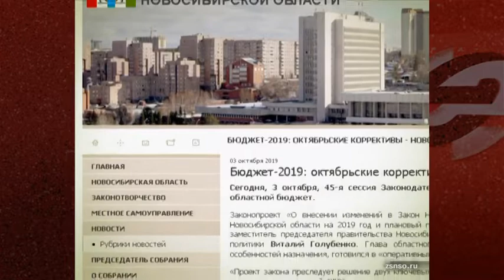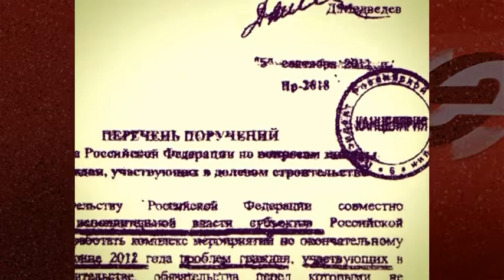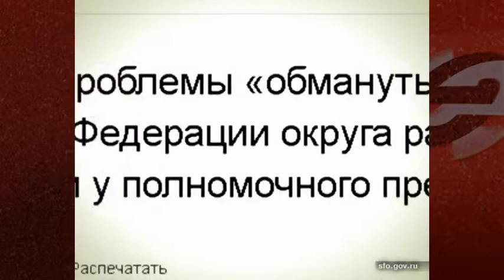Долгостройное лицо Новосибирска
В прошлом году в Новосибирске было сдано в эксплуатацию 13 долгостроев, но и до сих пор в списке значится еще 59 незавершенных объектов. При этом в областном министерстве строительства не называют сроки, когда регион сможет обнулить эту проблему. По мнению министра строительства Ивана Шмидта, в ближайшие годы она будет только усугубляться. Надежды на решение хотя бы части проблем обманутых дольщиков связаны с созданием федерального Фонда, отделение которого есть и в Новосибирской области. Совокупно из федерального и областного бюджета в 2020 году на эти цели будет выделено чуть более одного миллиарда 300 миллионов рублей.